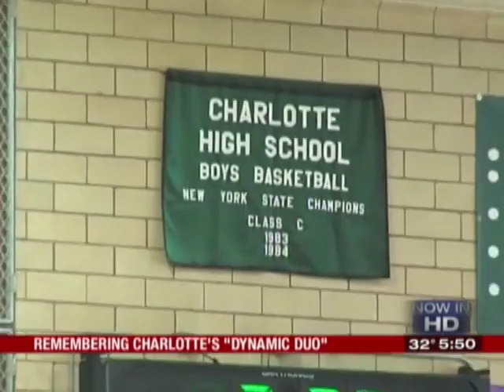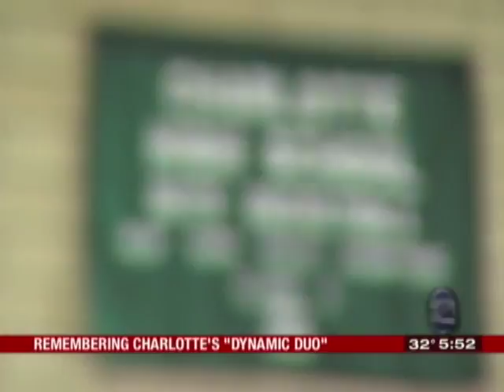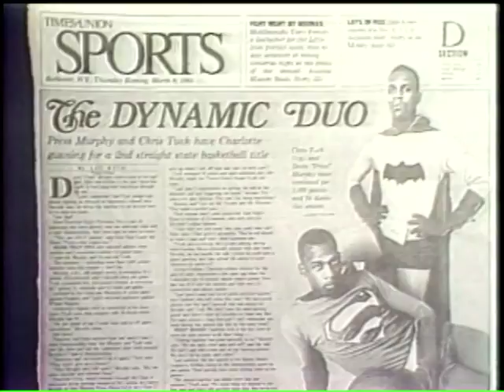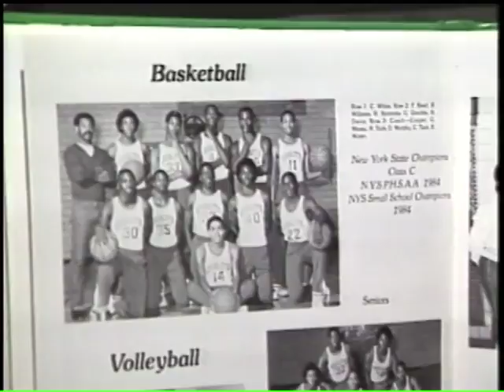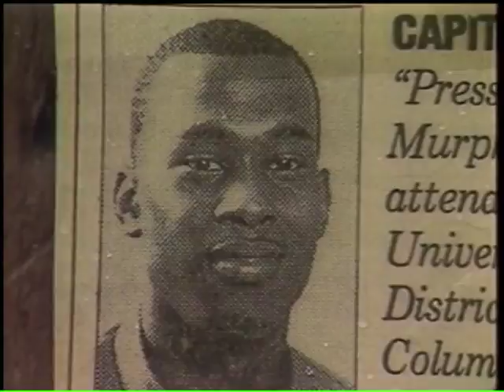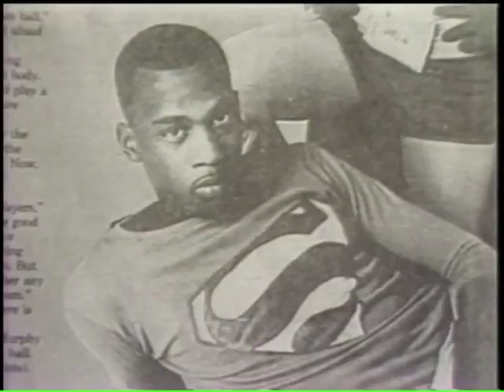Press and Tuck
Great era of HS basketball in Rochester NY. Press Murphy and Chris Tuck led Charlotte Lakesiders to back to back state championships. Both of their lives ended early due to violence.